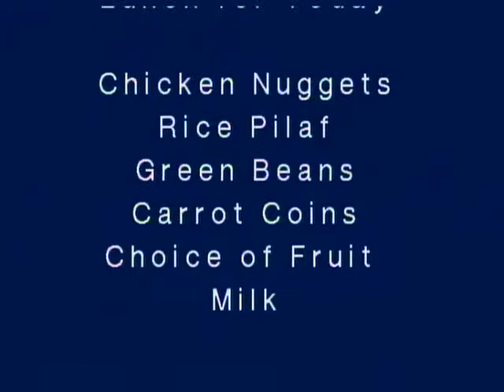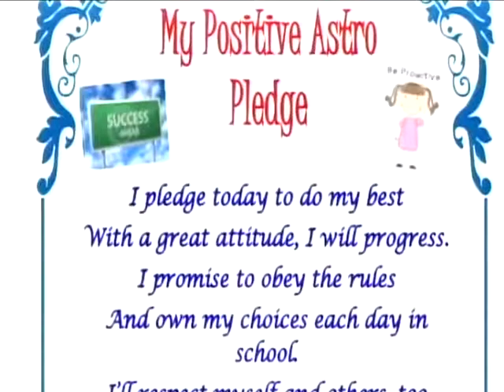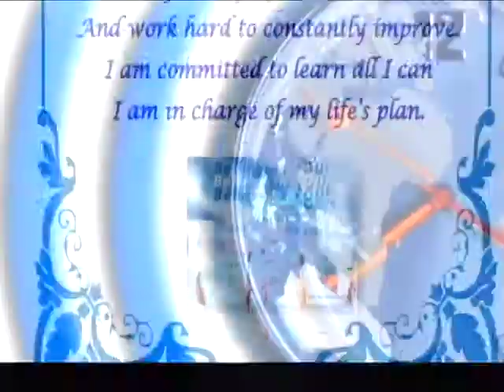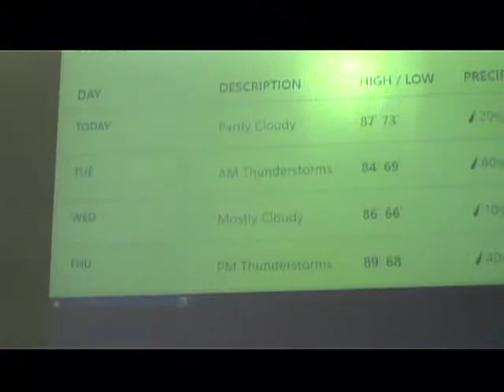NAES News 5-13-19